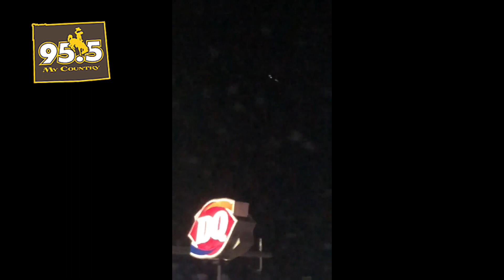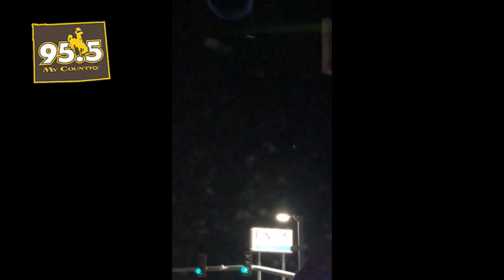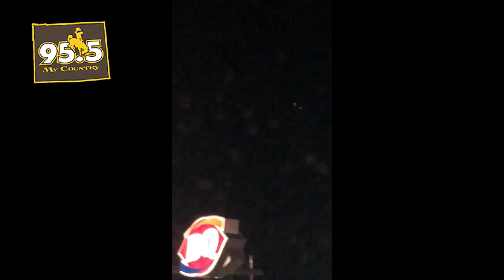A Casper Lady Saw this UFO Last Night at Dairy Queen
Laura Archibeque of Casper was at Dairy Queen with her daughter last night when she saw these strange lights in the sky. She told us her story of what she saw.